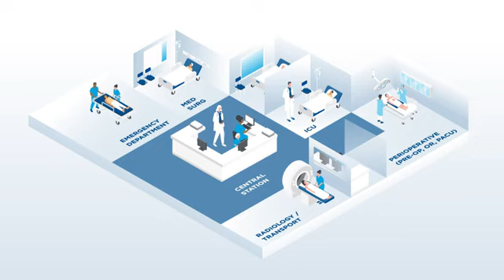SISTEMA PHILIPS ACESSO AS INFORMAÇÕES DO PACIENTE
Doações para nosso projeto
 😃 Olá, meu querido visitante e colega de profissão. Gostou do site, ele te ajudou nas informações?💕
 ❤ Quer contribuir e nos ajudar a manter esse projeto aberto para divulgação.
👍 Colabore se puder , com uma doação de qualquer valor  R$1,00 - R$2,00 - R$5,00 - R$10,00.   👨‍⚕️ Sua doação, será bem vinda.
 💰 Desejo a você uma vida de prosperidade. 🙌

Prof. Antonio Carlos Moreira 🙏
Obrigado, abraços.